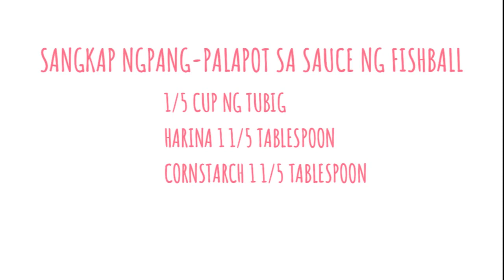TUNA FISHBALL with SWEET CHILLI SAUCE || LOCKDOWN FOOD RECIPE || TIPID NA MASARAP PA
SA PANAHON NGAYON LALONG HINDI PWEDENG MAG-SAYANG NG PAG-KAIN.
TUNA FISHBALL NAPAKADALING LUTUIN, LAHAT PO NG SANGKAP SURE NA MERON KAYO SA INYONG MGA FOOD CABINET.
TRY NINYO PONG LUTUIN TIPID NA BUSOG KAPA.